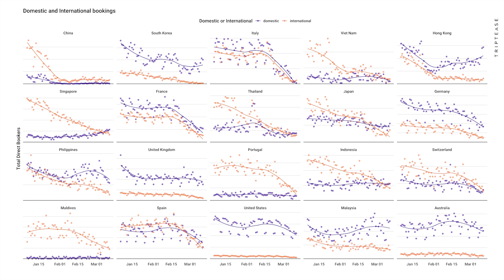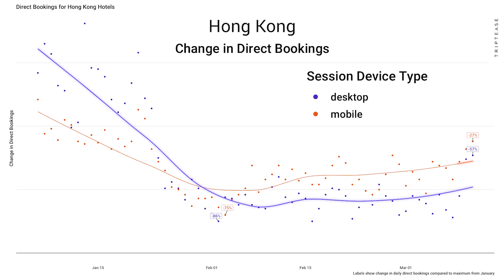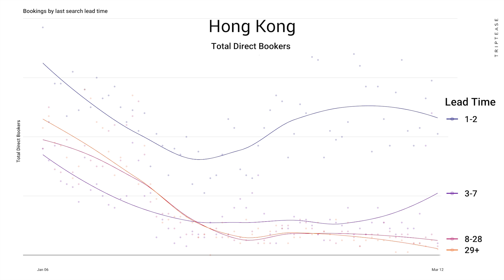Three segments to focus on in your response to COVID-19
In the current uncertain climate, it can be hard to know where to best focus your effort and budget as you respond to the impact of COVID-19. In this video, Charlie shares some of the latest search and booking data for hotels in Hong Kong, and explains how we're beginning to see some green shoots of recovery among specific segments.

Triptease is committed to supporting the hotel industry with data, advice and support as we collectively navigate this challenging time. Don't hesitate to get in touch if there's anything we can do to support your business.

Data correct as of March 13th 2020.